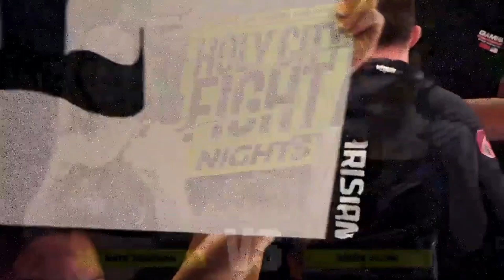Reese Allen VS Kate Johnson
Conflict 56